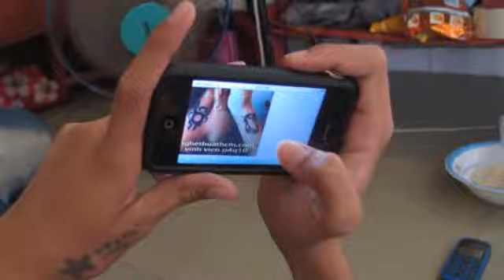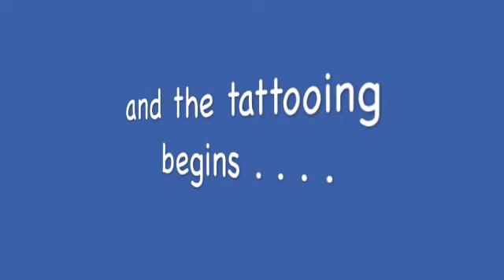Getting a Tattoo in Cambodia